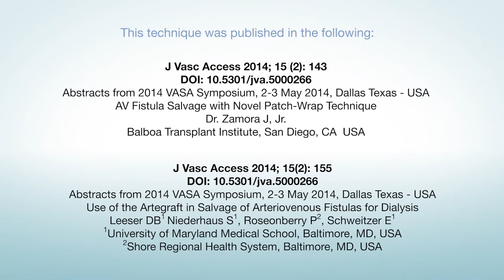Artegraft Patch Wrap Technique - Dr. Perry